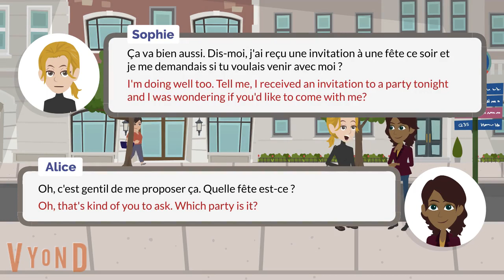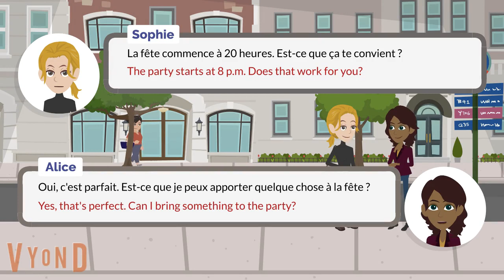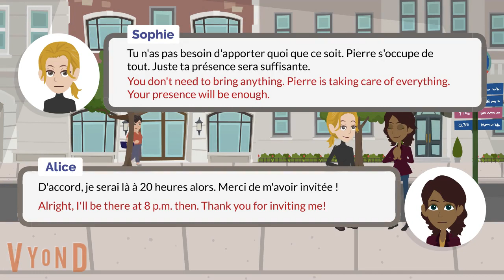Accepting an Invitation to a Party | Slow-Paced Pronunciation: French Dialogue English Translation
Reading Dialogues in Read French Dialogues: A Viewer's Guide
Each character's speech in French will be followed by a pause. During that pause, you, as the reader, can read the English translation. Half the duration of the speech in French is allocated for the reading of the English translation. For instance, if the character speaks for 10 seconds, there should be a 5-second pause for the English translation to be read.

Join us for a heartwarming conversation as Sophie extends a special invitation to Alice in this slow-paced pronunciation French dialogue.

In this dialogue, Sophie and Alice exchange pleasantries and share the excitement of an upcoming party. Whether you're beginning your French journey or refining your skills, this conversation provides an excellent opportunity to enhance your listening comprehension, with English translations provided for each line.

Sophie invites Alice to a birthday celebration for their friend Pierre, and Alice gladly accepts. You'll hear the details of the party and the warm exchange of friendship as they make plans to attend together.

Let's journey together in the realm of language learning, making every conversation a meaningful and enjoyable experience. À bientôt!

French Level: Beginner

This video is the Slow-Paced Version of this dialogue "Accepting an Invitation to a Party". If you're interested to watch the Normal-Paced Version without the English Subtitle, please click this